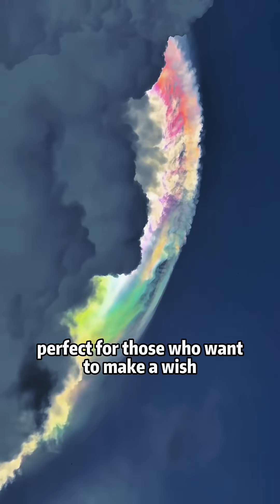what kind of cloud ☁️ is this clouds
This type of cloud looks like a fluffy, white cotton ball floating in the sky—these are cumulus clouds. They usually appear on bright, sunny days and are known for their puffy, rounded shape. Cumulus clouds often signal fair weather, but if they grow taller and darker, they can turn into storm clouds. Their soft and towering look makes them one of the most recognizable and fascinating cloud types in the sky!

Tags (10)